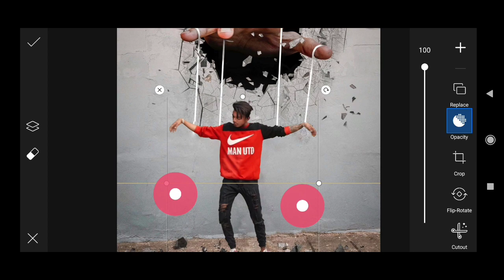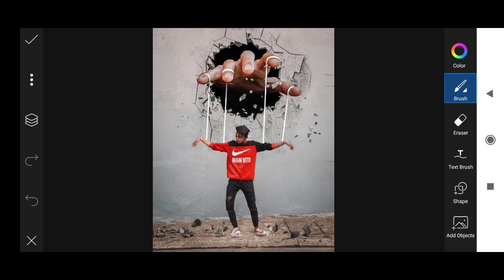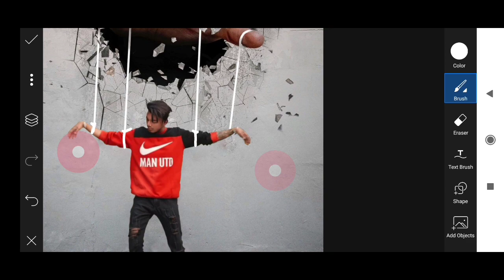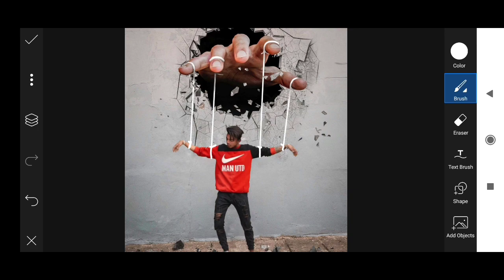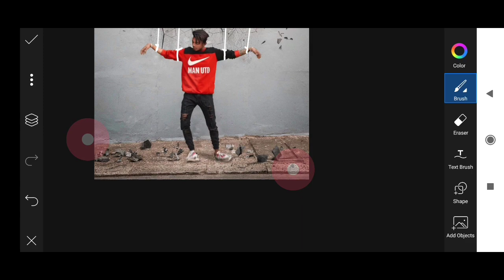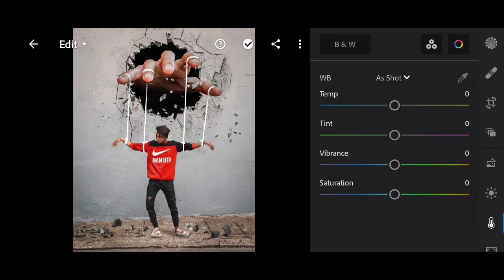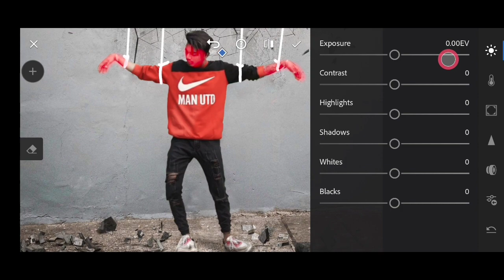Pranav pg new control concept photo editing | PranavPg editing | pranav pg instagram viral concept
pranav pg rose concept photo editing tutorial | instagram viral photo editing
pranav pg rose concept photo editing tutorial
Pranav Pg rose photo editing Pranav Pg picsart photo editing
Pranav Pg instagram viral photo editing
pranavpgnew photo editing

search related-
Pranav Pg rose concept photo editing
rose photo editing
rose concept